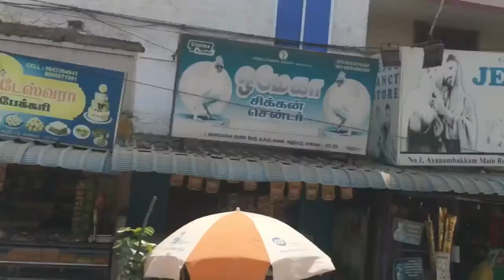Ambattur Athipet locel road GB Singh block